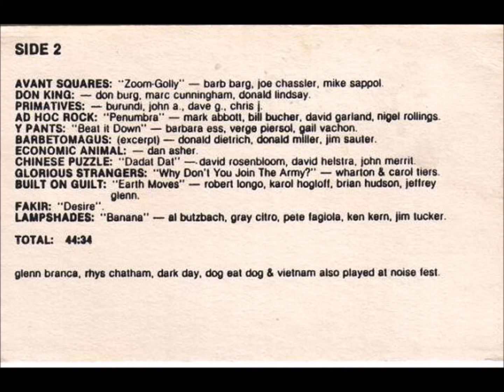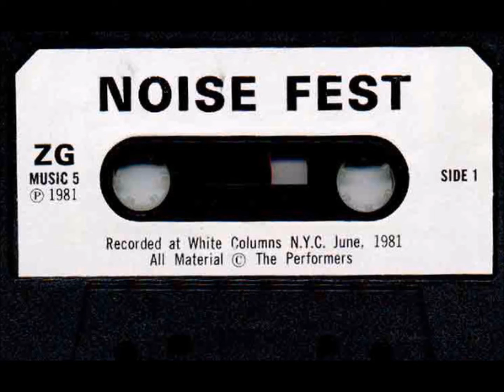Economic Animal - Untitled [Noise Fest, NYC 1981]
Noise Fest was an art and music event at White Columns in NYC from June 16 - 24, 1981.